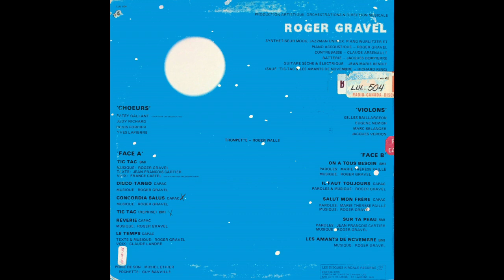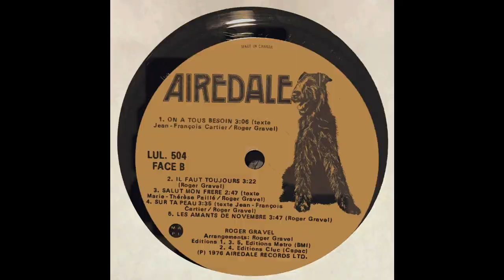Roger Gravel ‎– Roger Gravel (Airedale, 1978) Full Album [Jazz/Funk/Disco]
Roger Gravel ‎– Roger Gravel
Label: Airedale ‎– LUL-504
   Format: Vinyl, LP
   Country: Canada
   Released: 1978

Genre: Jazz, Funk / Soul
   Style: Disco, Jazz-Funk, Soul-Jazz

Tracklist
A1 Tic Tac            0:00
A2 Disco Tango   3:52
A3 Concordia Salus  8:05
A4 Tic Tac (Reprise)  12:19
A5 Rêverie                16:14
A6 Le Temps            18:23
B1 On A Tous Besoin   20:29
B2 Il Faut Toujours   23:39
B3 Salut Mon Frère    27:05
B4 Sur Ta Peau         29:55
B5 Les Amants De Novembre    33:33

Credits
Acoustic Guitar, Electric Guitar – Jean-Marie Benoit, Richard Ring (tracks: A1, B5)
Backing Vocals – Denis Forcier, Judy Richard, Patsy Gallant, Yves Lapierre
Double Bass – Claude Arsenault
Drums – Jacques Dompierre
Synthesizer, Electric Piano, Organ, Piano – Roger Gravel
Trumpet – Roger Walls
Violin – Eugene Nemish, Gilles Baillargeon, Jacques Verdon, Marc Bélanger